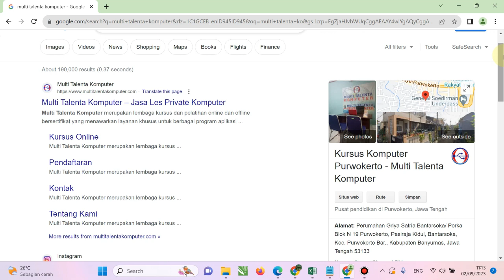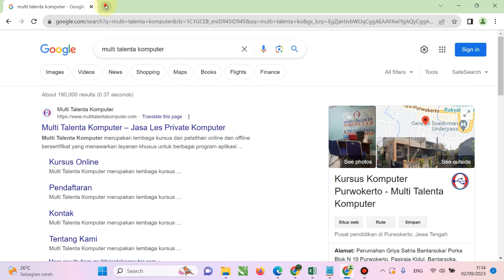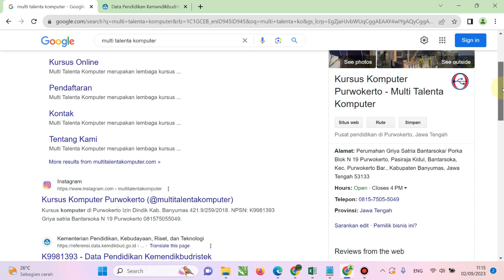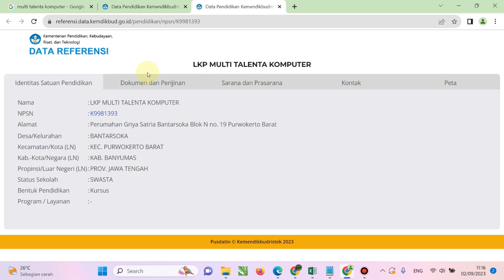Cara Cek NPSN LKP (Lembaga Kursus dan Pelatihan) - Multi Talenta Komputer Terdaftar di Kemdikbud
Cara cek npsn LKP perlu anda tau Untuk memastikan apakah suatu lembaga kursus dan pelatihan (LKP) itu resmi atau tidak. Dengan memiliki NPSN (Nomor Pokok Sekolah Nasioanal) berarti lembaga tersebut adalah lembaga yang resmi diakui oleh pemerintah dan terdaftar secara nasioanl.

Informasi untuk anda yang sedang mencari kursus komputer NPSN LKP Multi Talenta Komputer yaitu K9981393

Bagi anda yang ingin mengikuti kursus komputer bersertifkat di Multi Talenta Komputer silahkan dapat hubungi Multi Talenta Komputer di 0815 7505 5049 (WA).
Multi Talenta Komputer Membuka Kursus offline dan online
Sudah ribun peserta dari berbagai daerah yang ikut pelatihan di Multi Talenta Komputer baik secara offline atau online.